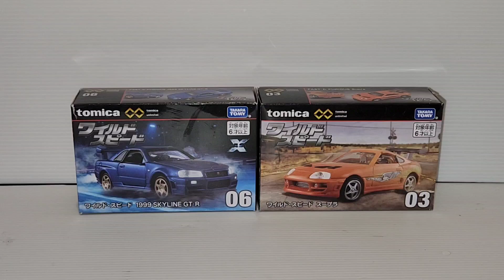Tomica Unlimited Fast and Furious Toyota Supra and Nissan GTRR34 unboxing Nissan Skyline R34 diecast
Tomica unlimited unboxing video of Toyota Supra and R34